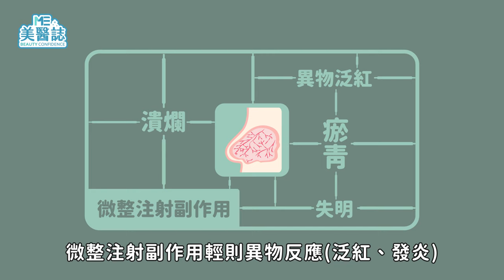隆鼻｜隆鼻讓鼻子變脆弱!人工鼻骨一撞就裂？3招注意事項讓你術後恢復更安心！【ME美醫誌】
新聞常見醫美糾紛都與隆鼻有關，隆出意外究竟是醫師的錯，還是術後禁忌沒遵守？南韓網紅「金老佛爺」因意外撞擊矽膠內插歪鼻，難道人工鼻骨真的這麼脆弱嗎？那麼選擇玻尿酸等微整注射隆鼻就會比較安全？美醫誌動知識這次就來告訴你，維持高挺美鼻，不可忽視這些術後風險！

各節重點：
00:00 動知識小劇場
00:18 人工鼻骨術後一撞就會歪？
00:40 避免這些行為讓你隆鼻術後不感染！
01:00 微整注射方便快速，還比人工鼻骨安全嗎？

參考資料：
隆鼻後注意7事項！鼻子變得很脆弱？玻尿酸隆鼻會後悔？

延伸閱讀：
隆鼻QA｜隆鼻術後會失去嗅覺？用嘴巴呼吸好痛苦！拉山根真的可以隆鼻嗎？ft.耳鼻喉科韋志曄醫師【ME美醫誌】
隆鼻｜微整形隆鼻後可以自己塑形？輕鬆辨別合格針劑避風險 ft.皮膚科王正坤醫師【ME美醫誌】